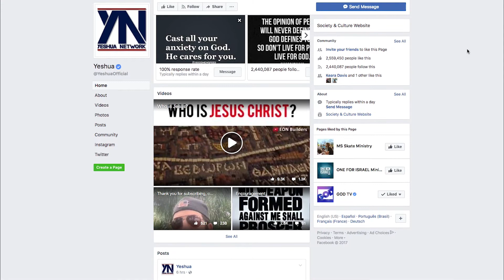Finding Hope and God's Love | Overcoming Addiction Testimony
Do You Feel Like God's abandon You? Do You Feel Like There is No Hope For Your Situation? The Circumstances look dire and the forecast says "Failure". However, these lies from the enemy couldn't be further from the truth.
Jesus changed my life. Arrested 34 times, in and out of prison, things couldn't have seemed more hopeless.
The statistics said it wasn't possible, that odds were stacked against me, that I would never get better or amount to anything, but God had other plans. When I started to trust God for His plan for with life and my situation changed. I found myself finding hope and God's love. The impossible became possible and even more my reality and His glory.
If You know Anyone Who is struggling with overcoming addiction or anything and is about to give up, please tag them in this video.

We would love to hear your story! Please go here to share it